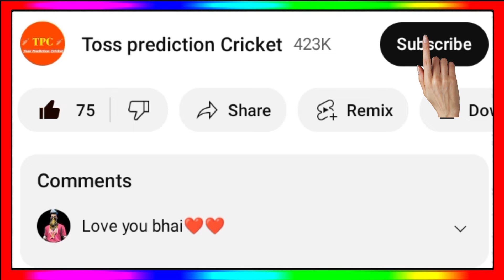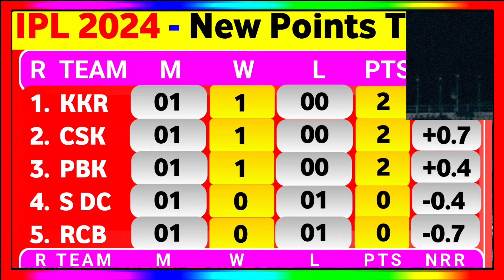IPL 2024 - After Pbks Vs Dc & Kkr Vs Srh 3Rd Match || Points Table IPL 2024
IPL Points Table 2024 - After Pbks Vs Dc & Kkr Vs Srh 3Rd Match || Points Table IPL 2024

IPL Points Table 2024 After Kkr Vs Srh Match